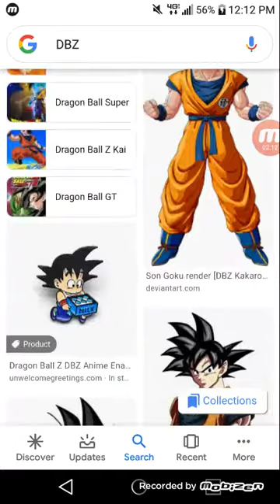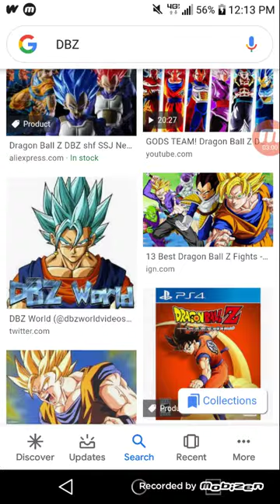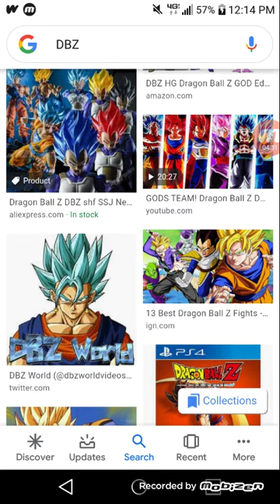My problem with bulma bunny Prince vegeta and the DBZ FANBASE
This is just my opinion on how the fan base is and these youtubers are